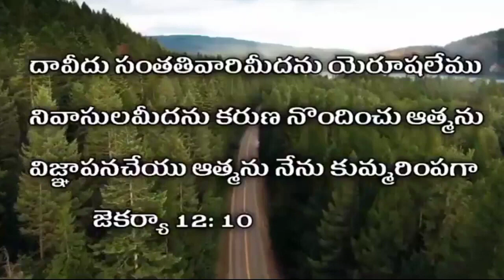June 23 || today's promise || word of God || Daily promise